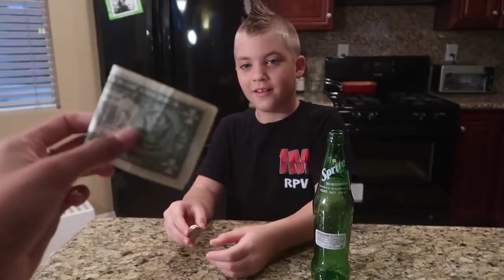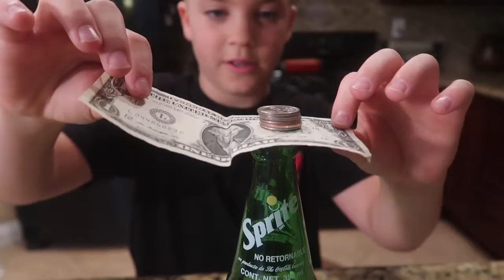TOP 5 IMPOSSIBLE 'MAGIC' TRICKS